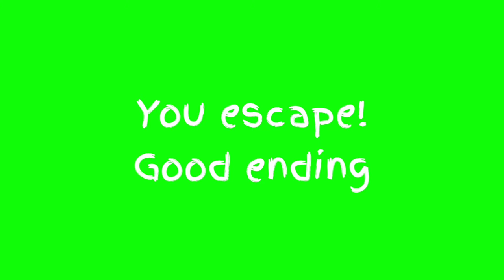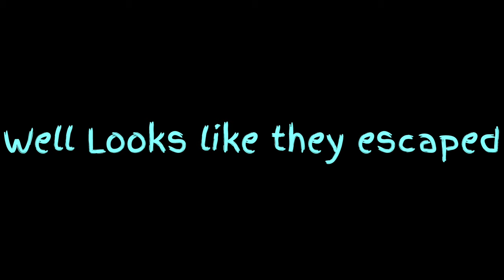Not Enough Stars Good Ending V3 (NES Good Ending V3) - Another NET Inspired Mashup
instead of making a playlist, im going to credit the creators and their videos here

and also credits to @iamfloppa11 and @Hydro5465 for being cool people and working with me to make this happen